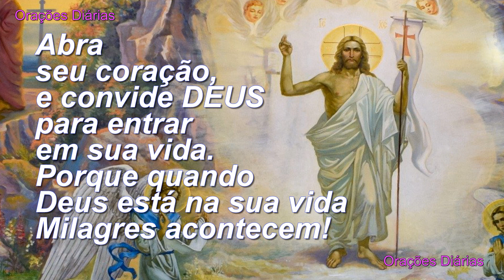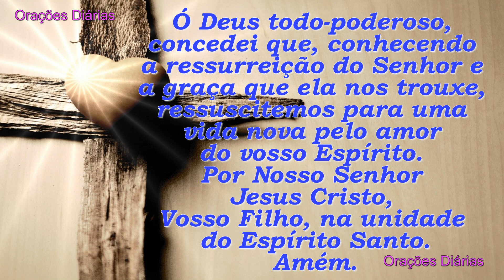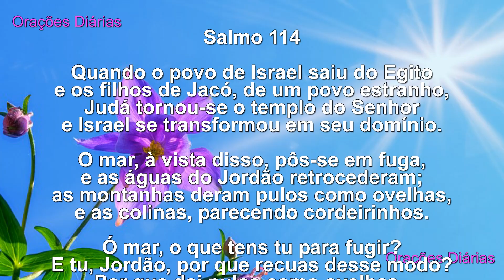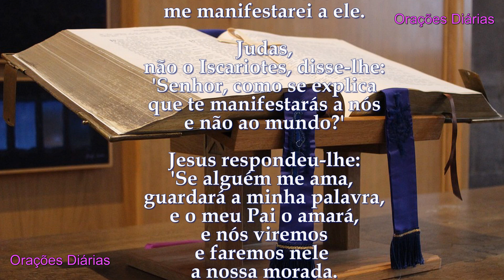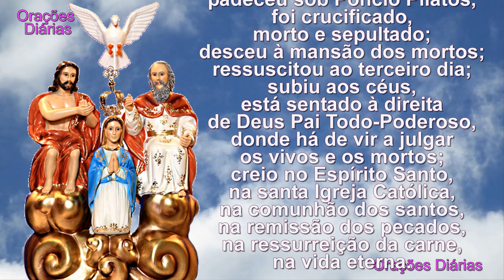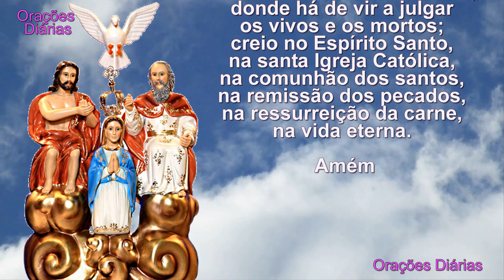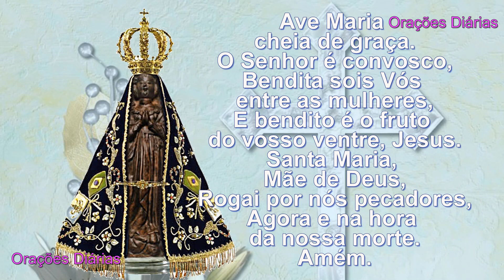Evangelho do dia 11 de Maio, Santo Inácio, Salmo 114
Quatro coisas a saber sobre sua inscrição (e MEMBROS):

1. Sua inscrição servirá como um símbolo de suas sinceras orações.

2. Nossos Grupos de Orações se juntarão a você, multiplicando as vozes dos seus pedidos.

3. Sua orações se estenderão para os seus entes queridos.

4. Os MEMBROS terão seus nomes inclusos em nossos vídeos de orações mensais para Graças e Proteção.

Seja bem-vindo, obrigado por orar conosco.
Ajude a levar mais orações a todas as nossas Irmãs e Irmãos se inscrevendo, sendo membro do nosso canal, deixando seu "like" e compartilhando esse vídeo.